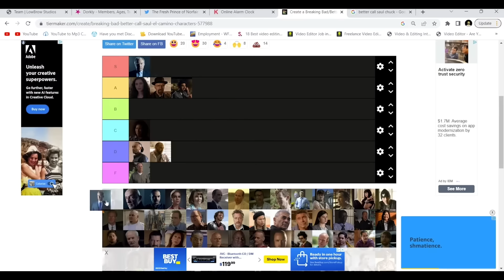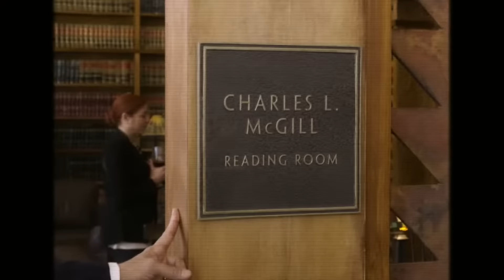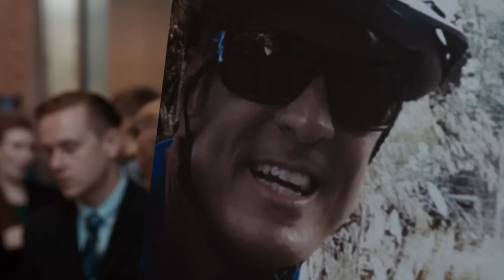Why I Love Howard Hamlin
The tragic life of Howard Hamlin. The greatest character of all time.